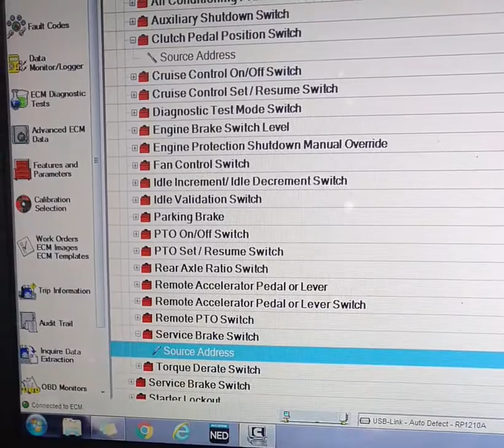Multiplexing changes on Cummins Insite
In this video I am changing the source address on an International Prostar with a Cummins. The ECM was updated so the inputs that are multiplexed need to be set up. Here the service brake switch is an input to the body computer and then sent over J1939 to the ECM.